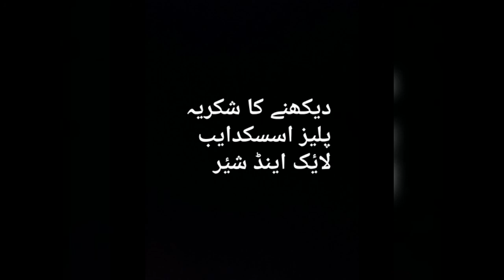Alizafer Ali zafer k Bachy kabi Camera k samne nahi aty